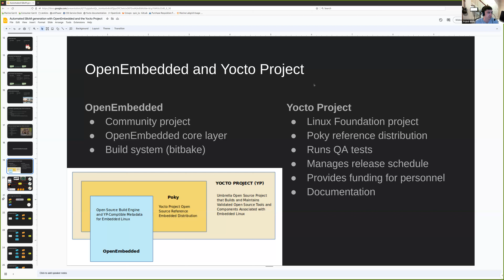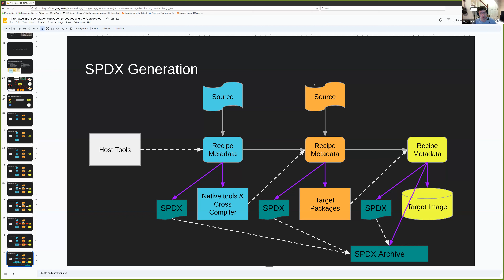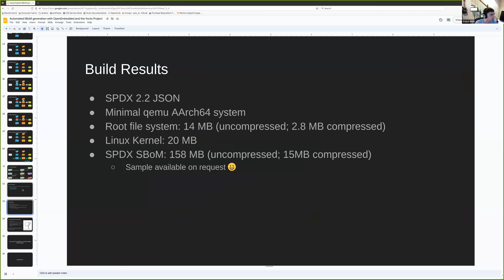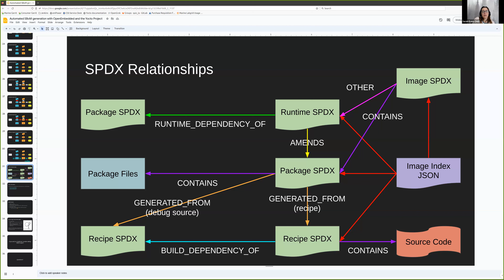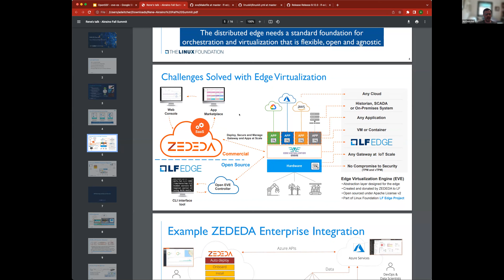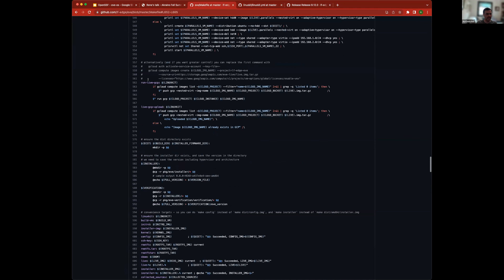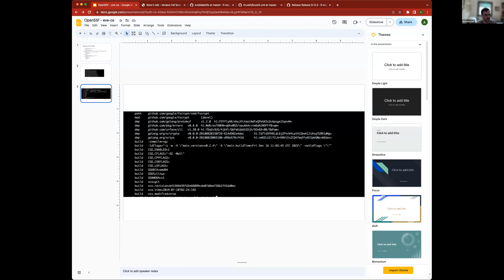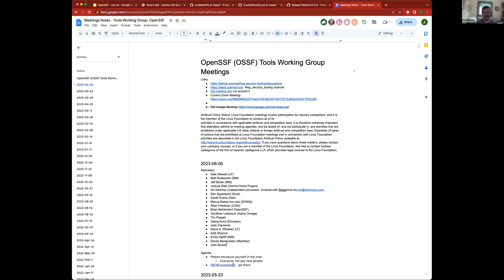Security Tooling Working Group (June 6, 2023)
Our mission is to Identify, Evaluate, Improve, Develop & Ease Deployment of universally-accessible, developer focused tooling to help the open source community secure their code. This space allows members to collaborate together on these goals.